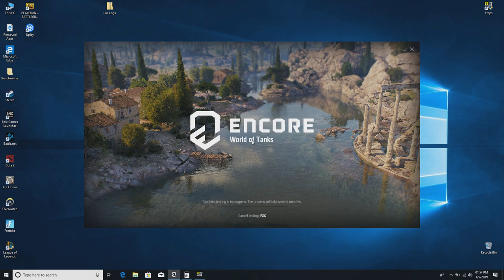AMD Radeon RX Vega 56 [Laptop] - World of Tanks (Gameplay benchmark)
Full HD (1080p), Ultra: Average FPS - 128; Medium - 144+ FPS; Minimum - 144+ FPS;